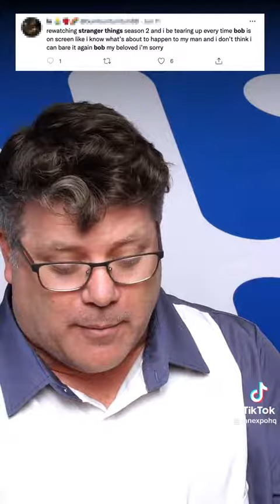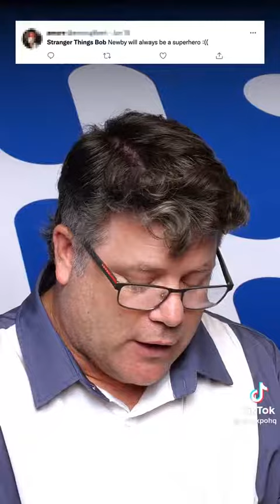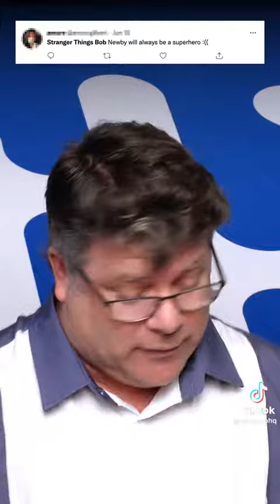Bob [Stranger Things] recent interview